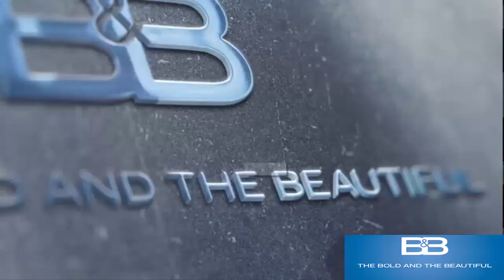The Bold and the Beautiful spoilers: Steffy overdose sleeping pills. Kelly is in danger.